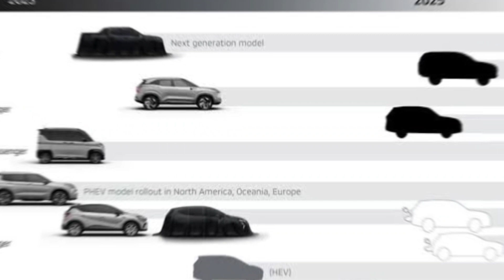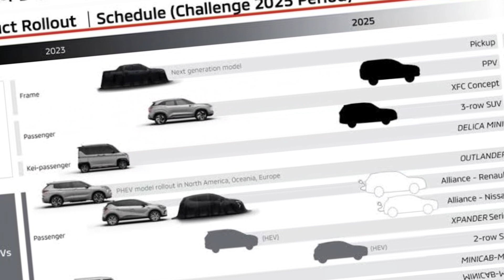MITSUBISHI XPANDER HYBRID ELECTRIC 2023 Siap Mengaspal..!!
BEGINI KISAHNYA: Gais taukah kalian kalau XPander bakal keluar versi terbarunya dan kali ini akan lebih nikmat segalanya dari yang selama ini udah ada loh, penasaran kaaan? nih kita bahas

Thanks
Anno